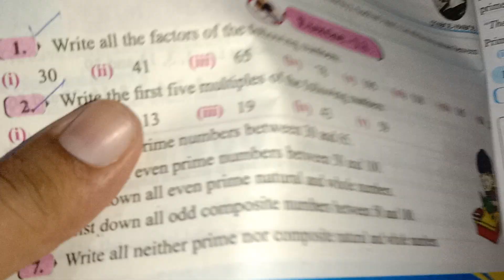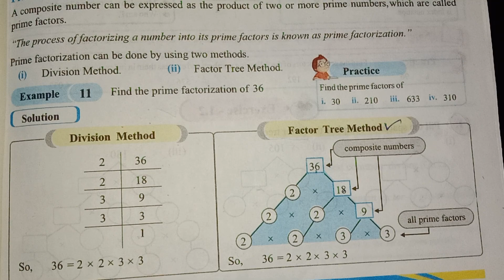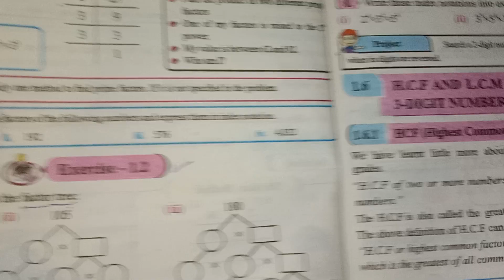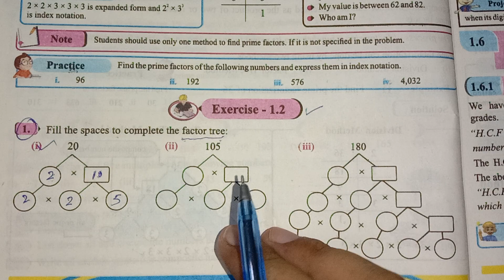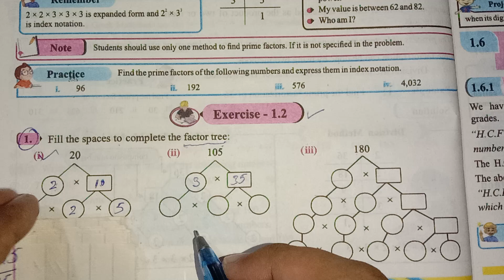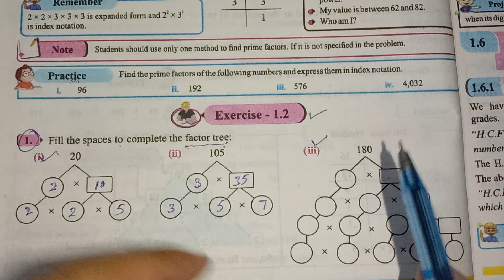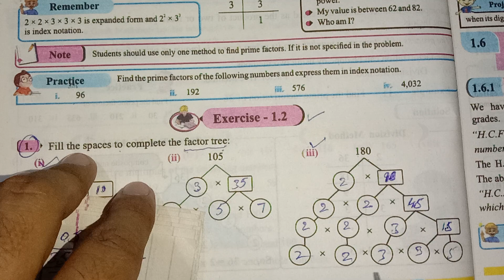Exercise 1.2 Question 1 - 6th Class Math | Aftab Nasir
In this video I will explain you the solution of Exercise 1.1 Question 2  of Class 6th Math New Book Based On Single National Curriculum 2023 Punjab Text Book Board.SNC MATH 6TH CLASS 2023